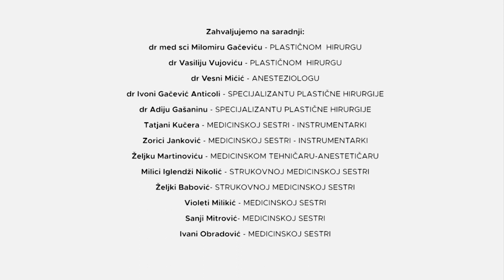UMETNOST STARENJA | Uklanjanje kile | TV DR